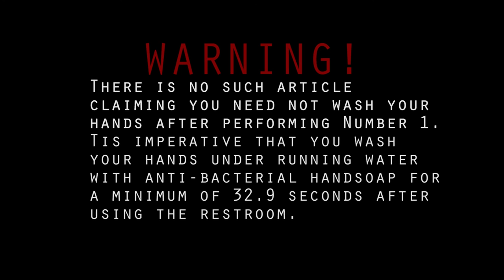The Bathroom Stop